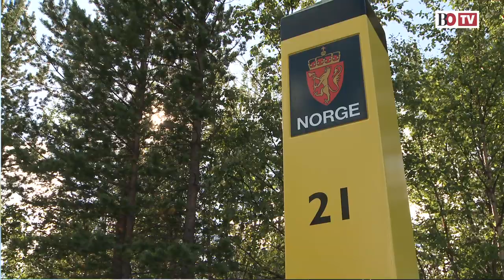Border Inspector Frode Berg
Former border inspector on the Norwegian-Russian border.
See barentsobserver.com.